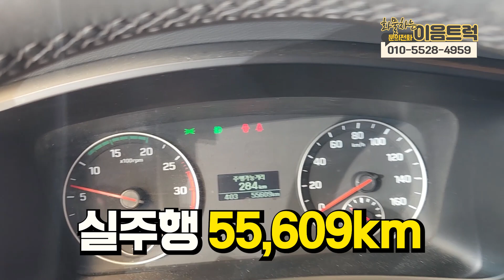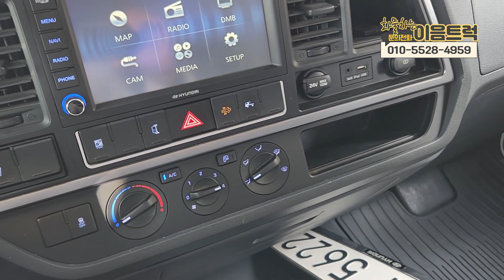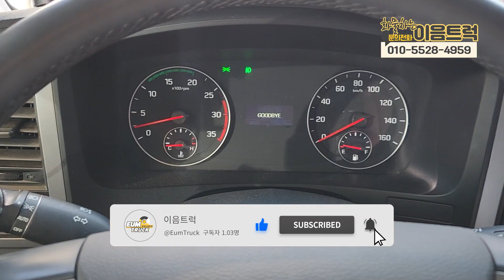대폐차, 차량검수 힘드시죠? 이음트럭에서 한방에 처리해 드립니다. 현대 올뉴마이티 3.5톤 광폭 정품 윙바디 신차급 컨디션 검수 완료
오늘 저희 이음트럭을 믿고 차량을 출고 하시려고 고객님께서
연락을 주셨습니다~! 아쉽게도 방문을 주시지는 못했지만

대표님께 직접 차량을 봐주시면 감사하겠다고 부탁을 해 주셔서
대표님께서 직접 차량 검수하셨습니다~!

차량은 20년식 55,000km 주행한 올뉴마이티
3.5톤 광폭 윙바디 차량으로 실 내외 너무 깔끔한 컨디션을 보유중에 있습니다

고객님께서 업무로 인해 부족한 시간 때문에 저희 이음트럭을 믿고
부탁 주셨습니다~! 대표님께서 직접 차량 검수 및 대폐차 까지 진행
해드릴 예정으로 고객님께서 믿고 맡겨주시는 만큼 신속하고 정확하게
일처리를 진행하도록 하겠습니다

언제나 편하게 이음트럭으로 연락 주시면 항상 친절하고
정확한 정보만을 말씀드리도록하겠습니다^^

■유튜브:  / @eumtruck